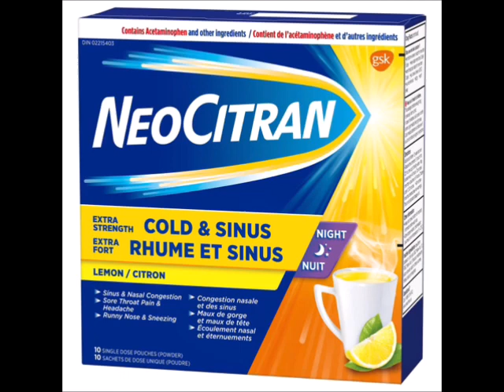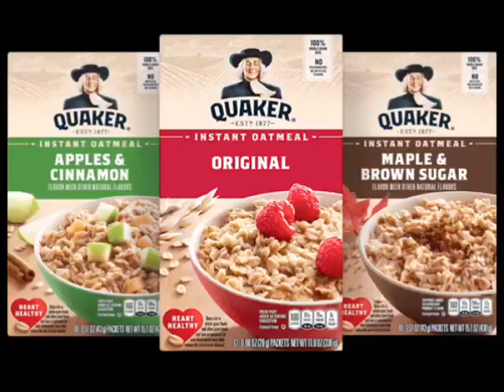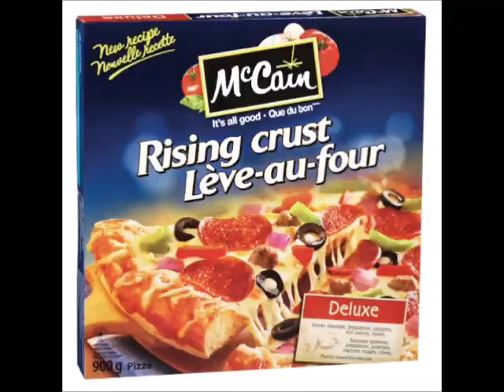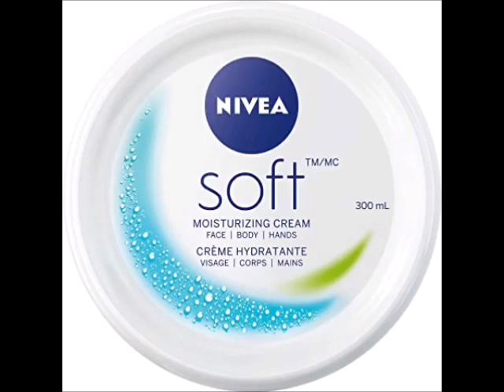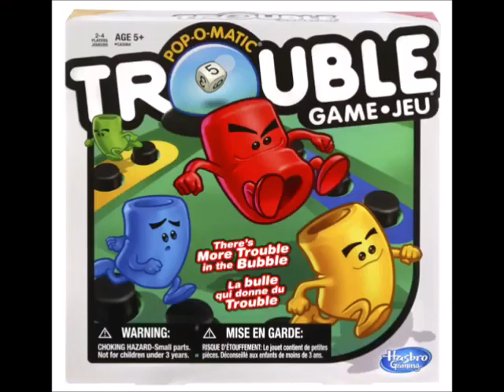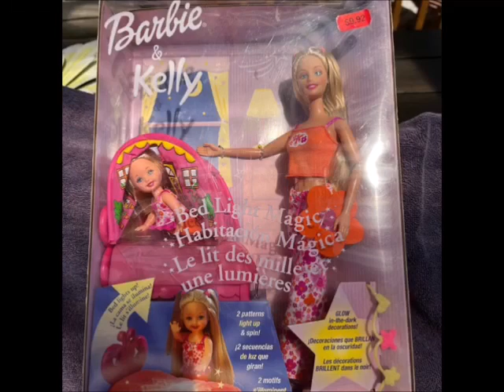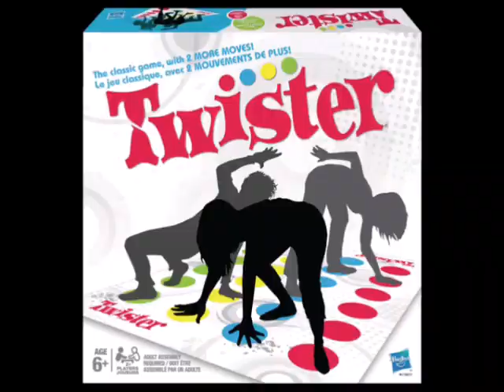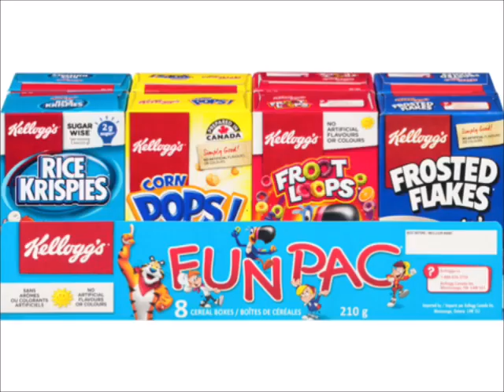YTV X Men Evolution & Dragon Ball Z Commercial Breaks Vocalmix 2022 & 2023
Date December, 31, 2022 & January, 1, 2023
1. YTV Robo Jump Rope Bumper 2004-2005
2. Neo Citran Rest Feel Better Cold Lemonade Commercial
3. Tiger Electronics FurReal LuvCubs Commercial
5. Olay Total Effects 7X Commercial
6. Quaker Oatmeal Timeline Canada Commercial
7. Febreze Scent Stories Canada Commercial
1. YTV Animé-nia 3 Dragon Ball Z Bumper 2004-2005 (Flip Crocodile Short ID 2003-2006)
3. Schneider's Heritage Month 2000 Classic Bologna Commercial (Pillsbury Ready To Bake Deluxe Chocolate Chip Cookies Hershey's Kisses Reese's Pieces Simple Delights Canadian)
4. Mr. Clean Magic Spray Commercial
5. Walmart Canada Troy DVD Commercial
1. YTV Opera Lizard Bumper 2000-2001
2. Nickelodeon Movies Paramount Pictures 90th Anniversary Clockstoppers Movie Theatrical Trailer Commercial
3. Mazda Car Zoom Zoom Canada Commercial
4. Nivea Soft Summer Rain Skin Commercial
5. Mentos The Freshmaker Girls Commercial
6. Hasbro Trouble Game Commercial
7. YTV Freaky Stories Next Promo (Rattle Runner Short ID 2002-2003)
1. YTV Eye Lip Stuck Bumper 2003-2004 (Fuzzy Short ID 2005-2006)
2. Dunkaroos Commercial
3. Fashion Diva Starz Toys Canada Mattel Commercial
4. Mattel Barbie & Shelly Bed Time Magic Light Toys Canada Commercial
5. Pillsbury Ready To Bake Deluxe Chocolate Chip Cookies Hershey's Kisses Reese's Pieces Commercial
6. Expedia.ca Godness Commercial
7. Hasbro Twister Game Commercial
8. YTV SpongeBob SquarePants Promo (Slug Short ID 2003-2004)
9. YTV Yu Gi Oh Promo (Fuzzy Short ID 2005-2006)
10. On The Next Episode Next Time On Dragon Ball Z Episode 26 Goku Vegeta Great Ape Namek Frieza (Episode 29 Music)
1. Dragon Ball Z Episode 210 The World Tournament Ending
2. YTV Bounce Bumper 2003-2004
3. Walt Disney Pictures The Princess Diaries DVD Commercial (Fatboy Slim Weapon Of Choice)
4. Pillsbury Ready To Bake Chocolate Chip Cookies & Hershey’s Milk Chocolate Bar Canadian Girls Simple Delights Commercial
5. Kellogg's Rice Krispies Squares & Froot Loops Rice Krispies Frosted Flakes Electric Toothbrushes Commercial
6. Paramount Canada's Wonderland Blockbuster Video Rexall Pharma Plus Film Movie Theatre Commercial
7. Reese's Puffs Subway Commercial
8. YTV Fries With That Promo (Eyes Short ID 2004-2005)
9. YTV The Zone Olympic Ringer Dinger Promo (Jimmy Neutron Rugrats Hey Arnold SpongeBob SquarePants Fairly Odd Parents Nickelodeon Slug Short ID 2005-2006)
10. YTV Corus Entertainment Promo (TV Shows YTV Dragon Ball Dragon Ball Z All Grown Up Discovery Kids Save Ums Peep And The Big Wide World Jakers PBS Kids WNED Buffalo Toronto Ontario United States USA Treehouse TV SpongeBob SquarePants Beyblade Dora The Explorer Blue’s Clues Max & Ruby Bunny Cakes Bunny Party Nick Jr)
11. Dragon Ball Z Westwood Dub United Kingdom Stay Tuned For The Next Episode Of Dragon Ball Z & On The Next Episode Of Dragon Ball Z & Find Out Next Time On Dragon Ball Z Episode 196 & 211 Trunks Vs Gotan (Episode 260 Music & Episode 282 Music)